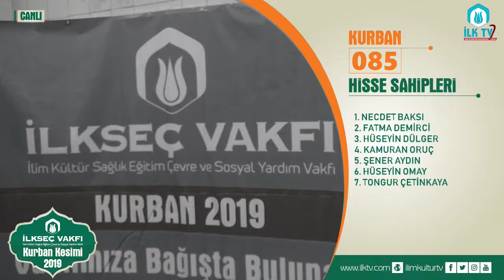085 Nolu Kurban